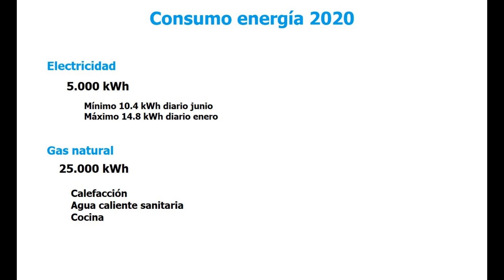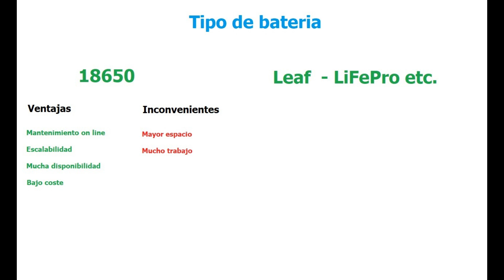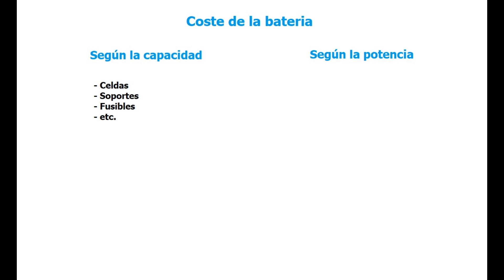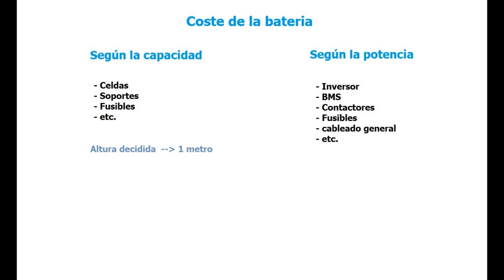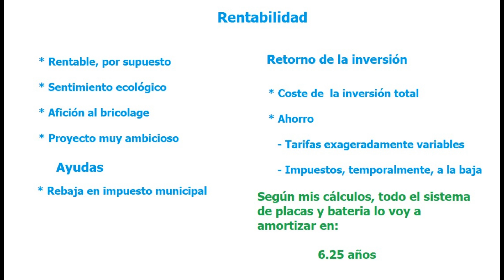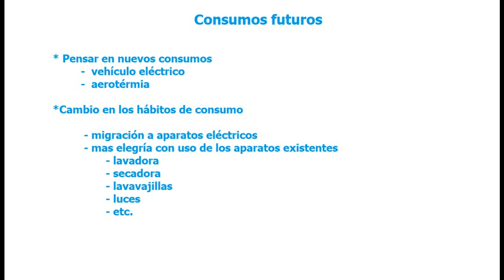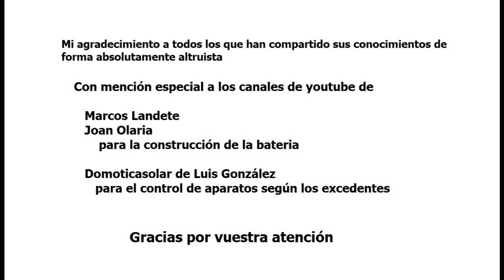Batería casera de 24,3 kWh con 18650 – DIY 24,3 kWh powerwall with 18650 (English subtitles)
De como afronté el proyecto, desde definir sus características, su resolución y las conclusiones finales de rentabilidad